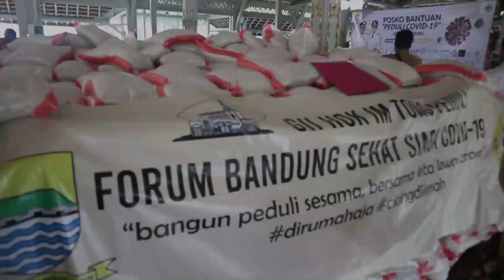KLB Virus Korona, Pemkot Bandung Siapkan Ribuan Paket Sembako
Pemerintah Kota Bandung, Jawa Barat, menyiapkan 23 ribu paket sembako untuk dibagikan kepada warga miskin yang terdampak kejadian luar biasa virus korona. Wali Kota Bandung, Oded M Danial, mengatakan, paket sembako itu merupakan bantuan dari berbagai pihak ketiga serta anggaran yang disiapkan oleh Pemkot Bandung sebesar Rp75 miliar. Oded menuturkan, warga yang kehilangan mata pencarian ditengah pandemik korona menjadi prioritas mendapatkan bantuan. Paket-paket sembako disiapkan selama selama masa kejadian luar biasa (KLB) 14 hari ke depan.

Sementara itu Ketua Forum Bandung Sehat Kota Bandung, Siti Muntamah, menuturkan, distribusi paket sembako dilakukan dari pintu ke pintu melalui 30 kecamatam di Kota Bandung. Paket sembako itu, kata Siti, berisi 10 kilogram beras dan satu liter minyak kelapa. Masing-masing kecamatan diminta menyiapkan data warga miskin di wilayahnya agar distribusi bantuan merata. Kontributor/Roni Kurniawan.